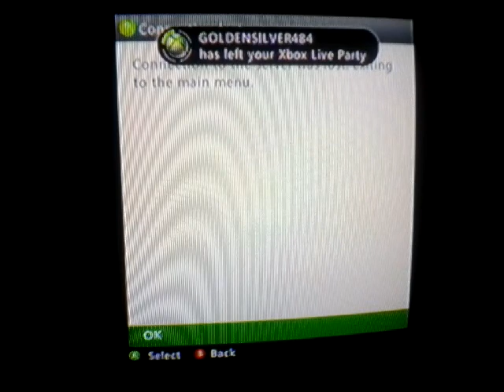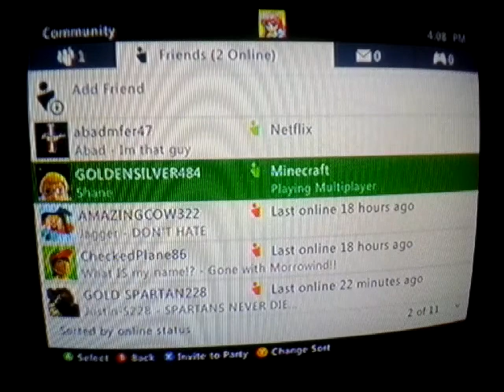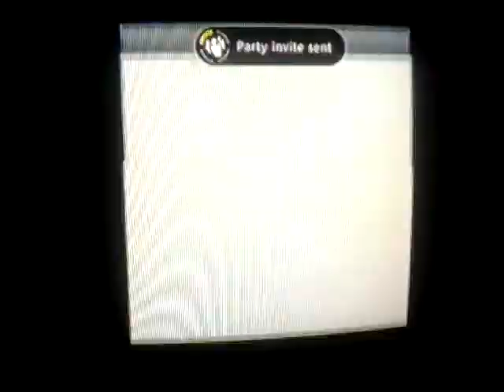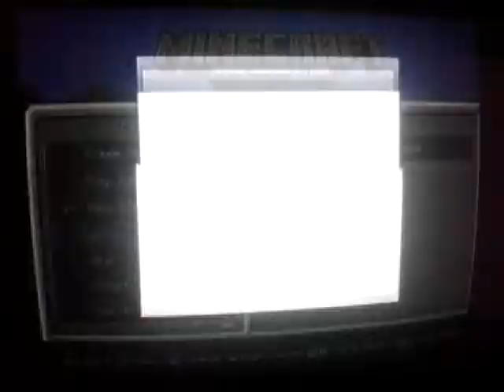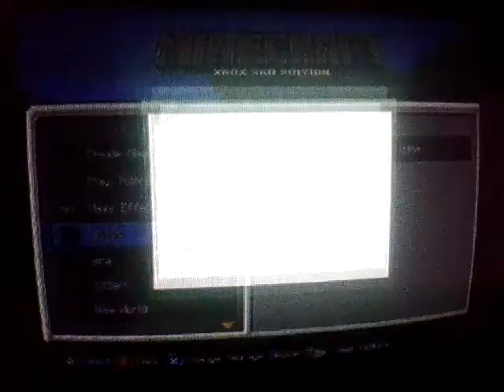Lagcraft with shane: ep 1 why lag why???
Back with some more mincraft but this time, there's a little more then before. Be sure to like and leave a funny comment to win a chance to play with us.